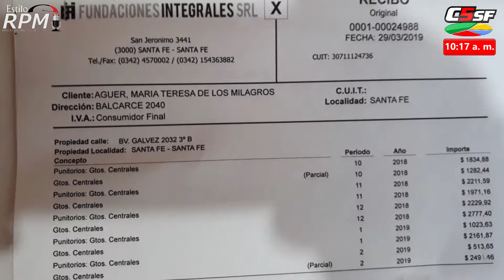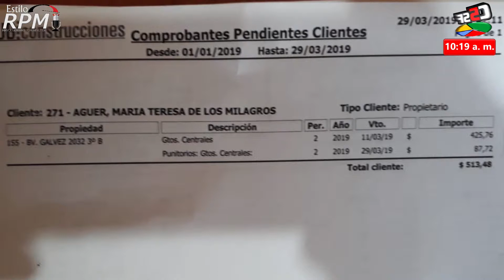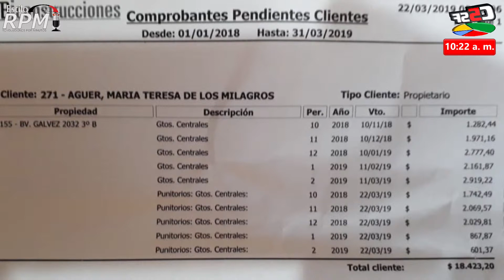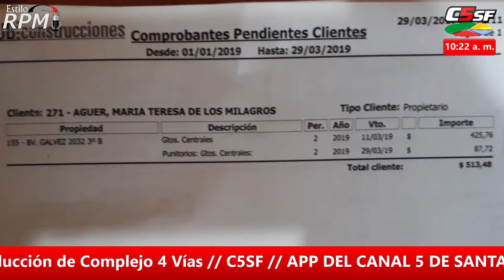Intereses punitorios... Usura